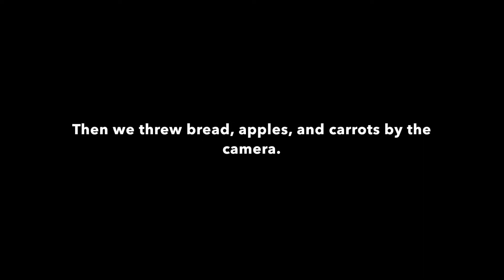Crazy Critters Compilation